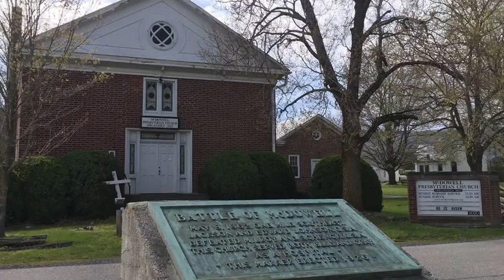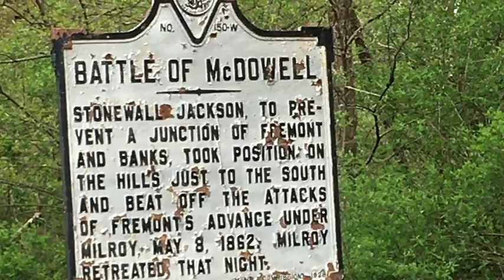Battle of McDowell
Emerging Civil War's Chris Mackowski hikes to the top of the McDowell battlefield for the May 8 anniversary. (with thanks to the American Battlefield Trust for the map!)